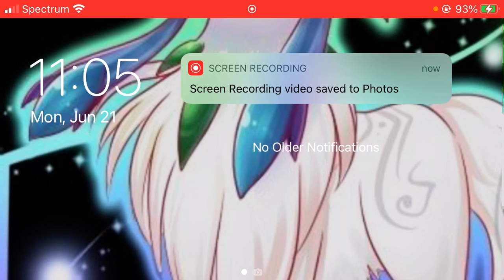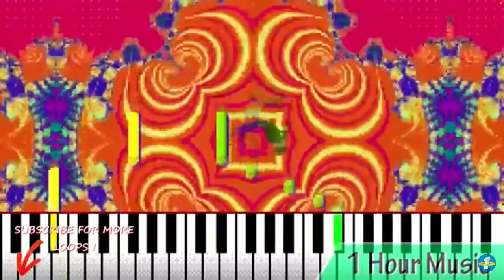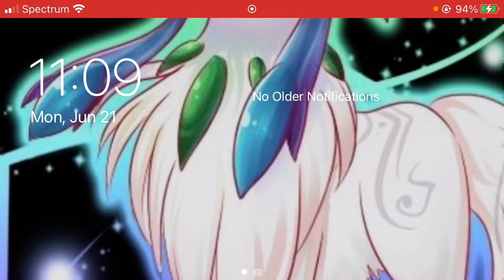Rainbow reacts to your mine warning PG18!!! Funny 🤣🤣🤣🤣